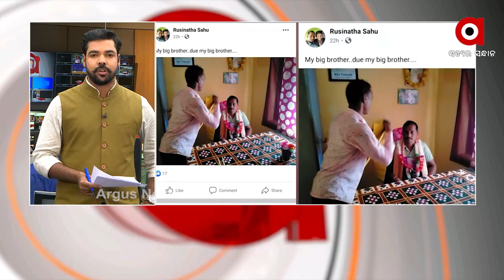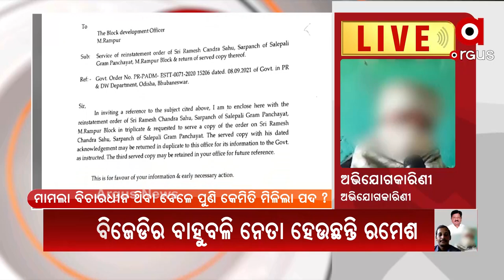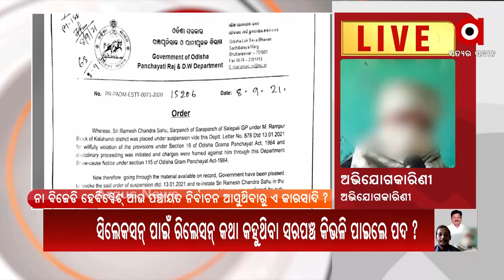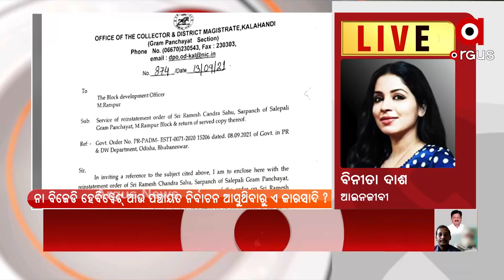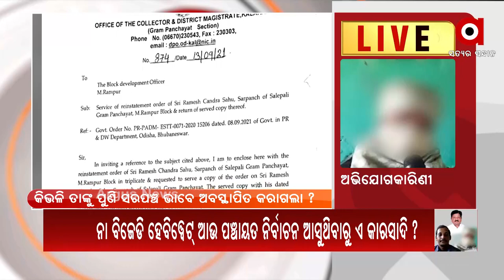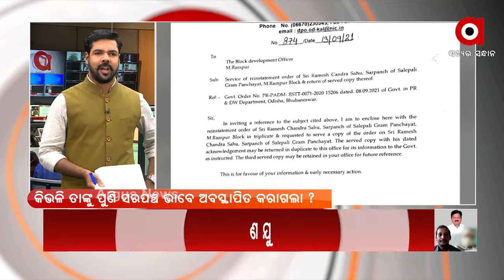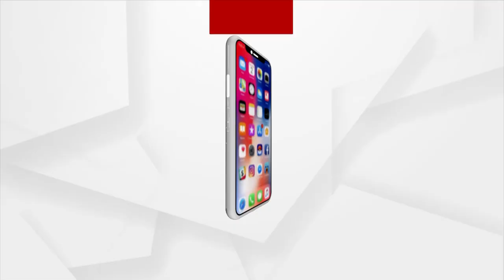NEWS ROOM LIVE : ବେଙ୍ଗଲ ରାସ୍ତାରେ ଓଡିଶା ସତ ପ୍ରମାଣ